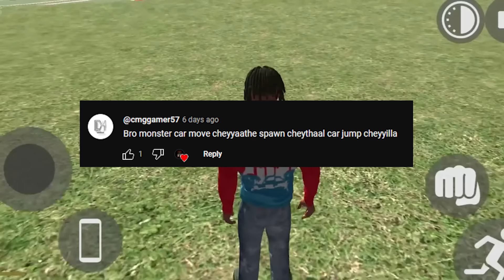BUSTING MYTHS IN INDIAN BIKE DRIVING 3D PART 35